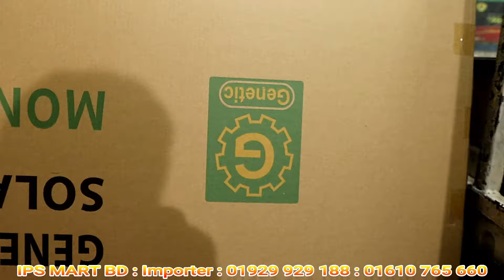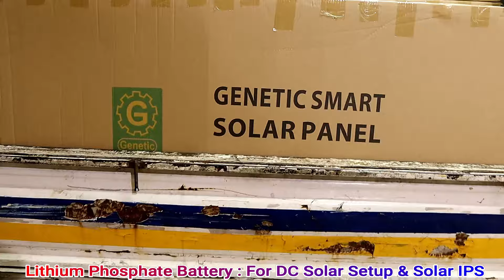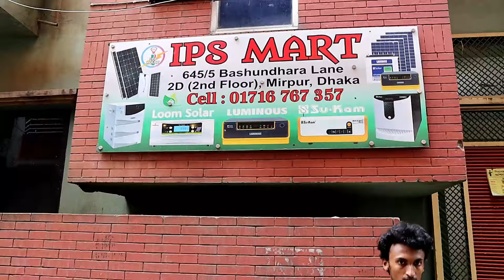১২ ভোল্ট সোলার প্যানেল ২৫০ ওয়াট। সোলার আইপিএস। এবং ডিসি সোলার সেটআপ চলবে নন স্টপ।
১২ ভোল্ট সোলার প্যানেল ২৫০ ওয়াট। সোলার আইপিএস। এবং ডিসি সোলার সেটআপ চলবে নন স্টপ।
১২ভোল্টসোলারপ্যানেল২৫০ওয়াট,। সোলারআইপিএস,। এবং ডিসিসোলারসেটআপচলবেননস্টপ,।
আইপিএস মার্ট
আমদানিকারক।
৬৪৫/৫ সাদ টাওয়ার।

১. কাজিপারা মেট্রোরেল স্টেশানের  “(281) নং”  পিলারের ঠিক পশ্চিম পাশের রাস্তায় বসুন্ধরা লেন / বসুন্ধরা গলি।
২. কাজিপারা মেট্রোরেল স্টেশানের ঠিক মধ্যখানে পশ্চিম পাশের গলি। বসুন্ধরা লেন / বসুন্ধরা গলি।
৩. কাজিপারা জামে মসজিদের সাথের রাস্তায় পশ্চিম দিকে, ডেসকো অফিসের সাথে ডান পাশের গলি। বসুন্ধারা লেন।
অথবা গুগুল ম্যাপে লোকেশান দেখে নিন।